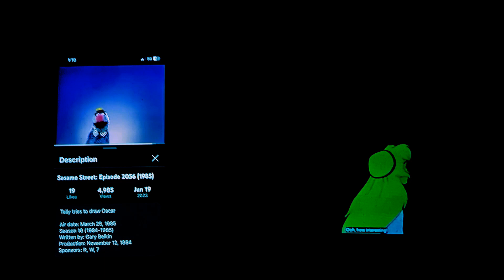June 29, 2024